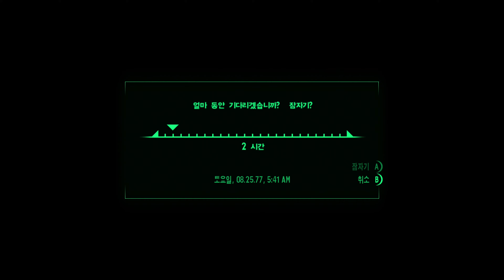핵전쟁 이후 악마의 탄생, 폴아웃 3 양아치의 삶 4화 4K UHD (Fallout 3)[PC] - 홍방장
홍방장의 폴아웃3 지능 10 범생이의 모험 재생목록